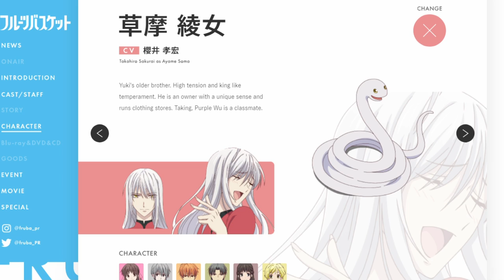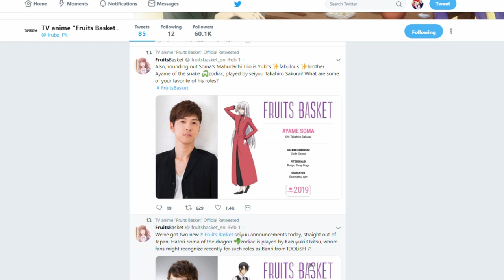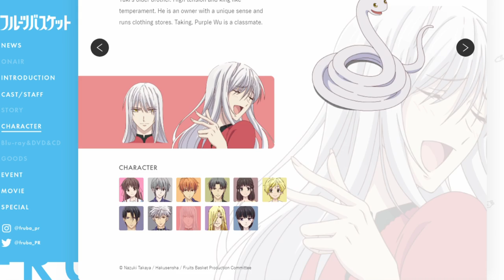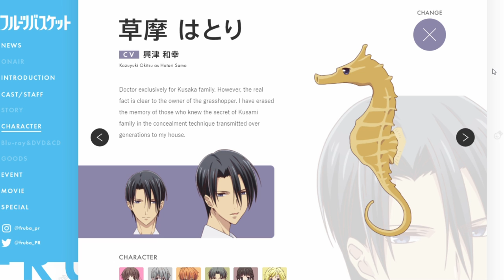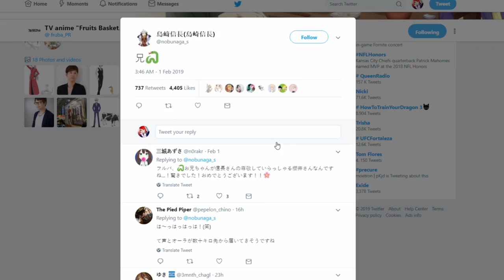FRUITS BASKET REBOOT 2019 2001 ANIME CHARACTER COMPARISON! AYAME & HATORI SOHMA REVEAL! Ami Yoshiko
AYAME AND HATORI SOHMA ARE HERE AND I CAN NOT CONTAIN MYSELF!

FRUITS BASKET 2019 RELEASE DATE! REMAKE REBOOT ANIME HATORI AND AYAME SOHMA CHARACTER REVEAL!| Ami Yoshiko
Comparision of the Fruits Basket Original 2001 anime and it's new remake Fruits Basket reboot that is set to release in 2019.
Hope you enjoy this trip to memory lane with me!

Danganronpa Sprite Artist: @kiboujoji
Dangaronpa Character Intro Animation: Ryan Hilario